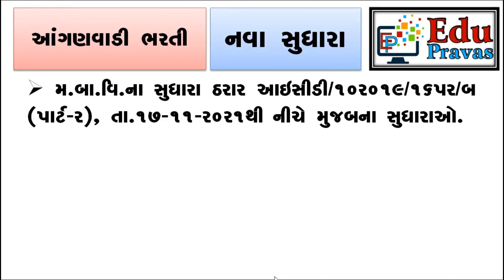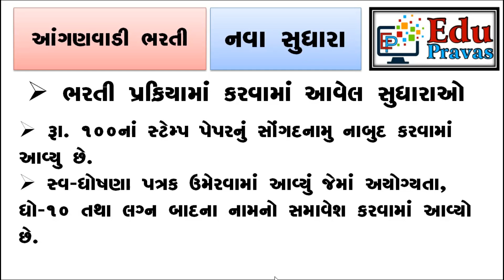આંગણવાડી કાર્યકર અને તેડાગર ની ભરતી 2022 નવા સુધારા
નવા સુધારા

ગુજરાત સરકાર દ્વારા આયોજીત આંગણવાડી કાર્યકર અને તેડાગર ની ભરતી 2022 નવા સુધારા

ગુજરાત સરકાર દ્વારા આયોજીત આંગણવાડી કાર્યકર અને તેડાગર ની ભરતી ૨૦૨૨

આંગણવાડી કાર્યકર અને તેડાગર બહેનો માટે ભરતી પ્રક્રિયા ચાલુ

WOMEN AND CHILD DEVELOPMENT DEPARTMENT

મહિલા અને બાળ વિકાસ વિભાગ, ગુજરાત સરકાર